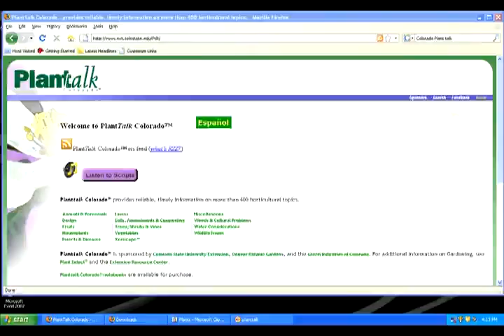PlantTalk Colorado: Overview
Dr. James Klett, Extension Specialist and Professor in the Department of Horticulture and Landscape Architecture discusses PlantTalk Colorado.